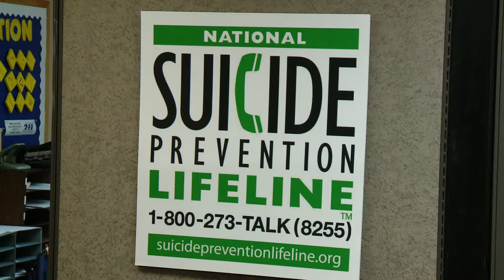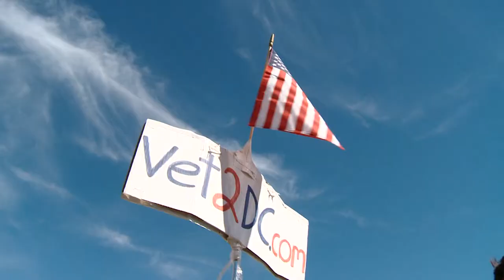IYC Dean Schoenwald